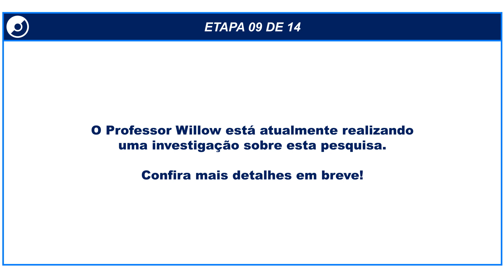Viagens atemporais | Parte 3 de 4 | Pesquisa Especial | Pokémon GO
Pesquisa especial disponível durante a temporada: Viagens atemporais.

Lançamento da Pesquisa: dia 11/12, às 10h.